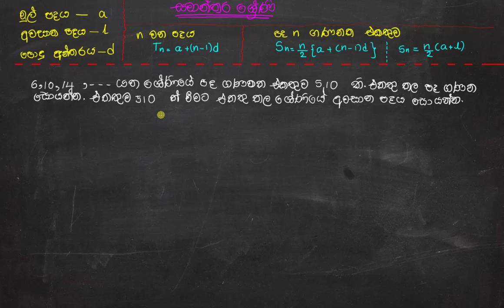samanthara shreni abrasa 12 සමාන්තර ශ්‍රේණි අභ්‍යස 12